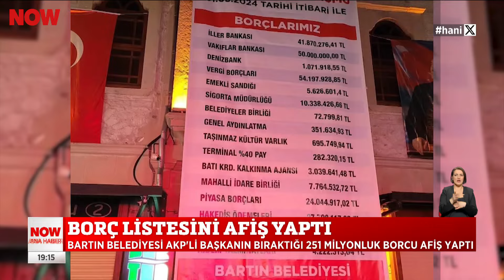Başkan oldu işçinin zammını geri aldı... 9 Nisan 2024 Selçuk Tepeli ile NOW Ana Haber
AK Partili Başkan işçinin %30'luk zammını geri aldı... 9 Nisan 2024 Selçuk Tepeli ile NOW Ana Haber bülten ve öne çıkan haberler yayında izle!